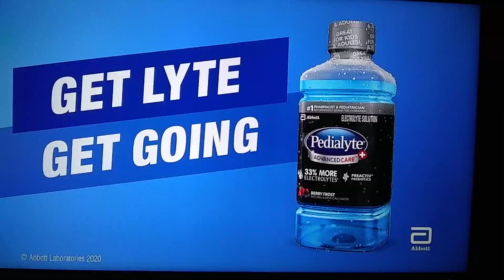Adult Swim Bump Pig Statue Fountain